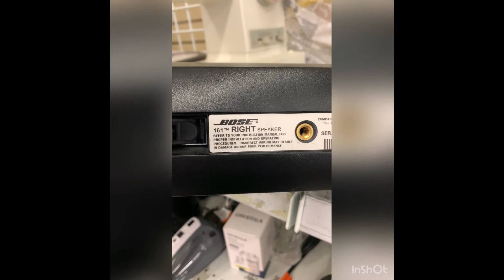Making MONEY at Thrifting is EASY!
Making money at Thrifting is Easy, when you find the right stuff!

Thanks for supporting Thrifted Flip as we continue to find resale items at thrift stores (like Goodwill), garage sales and estate sales to resell online at eBay, Mercari and Facebook Marketplace.

Love to see you here as we post 3 videos weekly.  Every Tuesday, Thursday and Sunday.

This video is about all these keywords:
auction live auction auction house auction haul estate auction thrift with me
ebay authenticity guarantee ebay reseller ebay seller amazon seller thrifting
garage sales selling on ebay part time reseller making money on ebay how to make money online ebay side hustle ebay tips how to sell on ebay thrift vlog
reseller vlog reselling tips bolo shipping breakables how to ship dishes
shipping dishes What Sold Ebay poshmark Thrifted Flip q4 sales How to Resell
Side Hustle work from home make money from home reselling thrifting
goodwill goodwill haul thrift haul yard sale yard sale POV storage units
abandoned storage units don't ignore these at estate sales
estate sale estate sales estate sale ride along estate sale with me estate sale POV
THIS AUCTION WAS FULL OF HIDDEN TREASURE! AUCTION HAUL
HAUL VIDEO AUCTION GO PRO auction video auction score reselling
ebay haul auction with me giveaway reseller chain letter resell haul
reseller reseller vlog treasure hunting treasure hunt american pickers
picking auctions auction picker garage sale yard sale local auction
resell video ebay video make money at auctions make money from home
make money online picking This was the deal of a lifetime private pick
private pick of my dreams i spent all my money at this garage sale
vintage garage sale vintage yard sale vintage treasure It Paid to be FIRST at this GARAGE SALE garage sale yard sale garage sales yard sales garage sale ride along
yard sale ride along sell on ebay bolo ebay bolo ebay seller garage sale with me
garage sale body cam garage sale gopro reseller picking garage sales
reselling
picker
picking yard sales
treasure hunting
haul video
resell haul
selling
american pickers
reseller
reseller community
reselling community
ebay
amazon